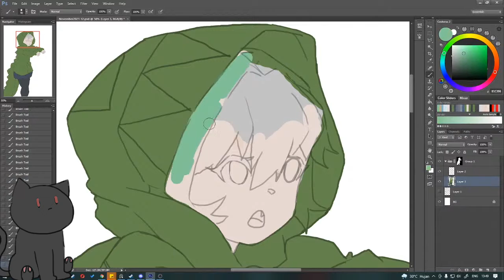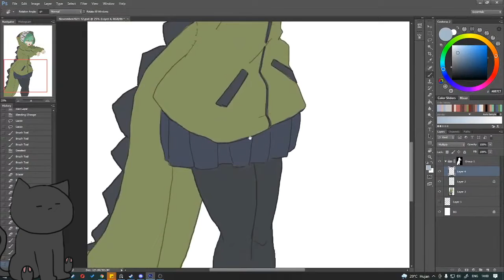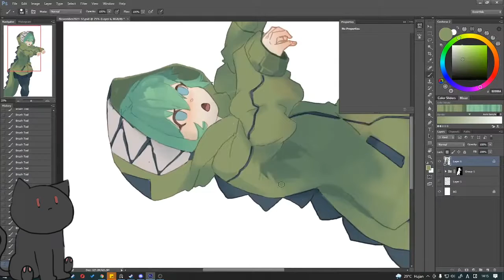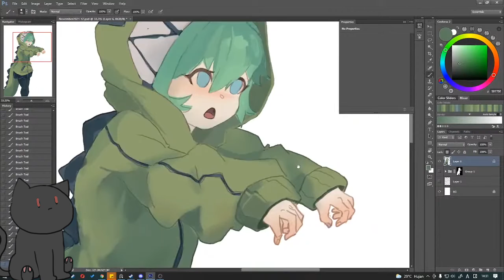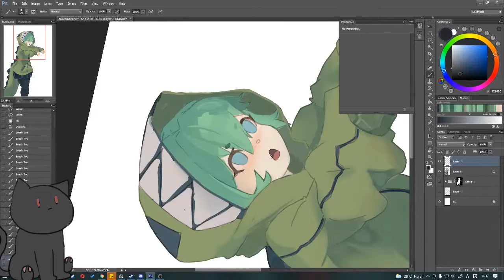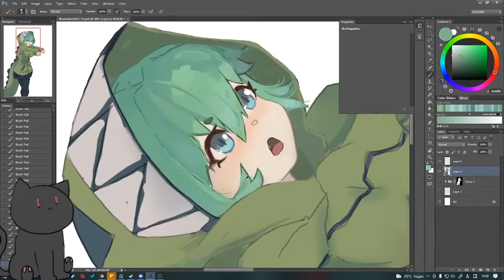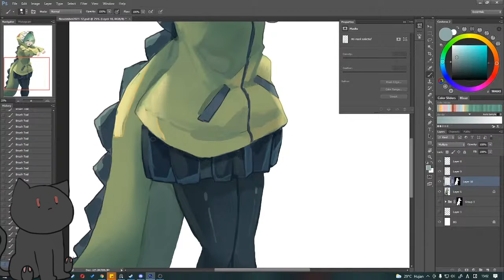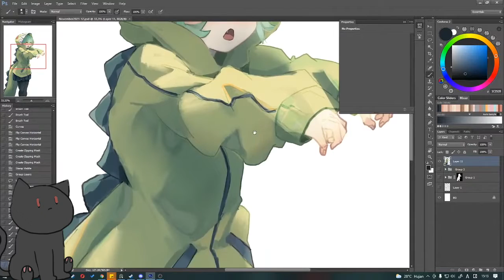WAO!! - Speed Painting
chill drawing (╯▽╰ )